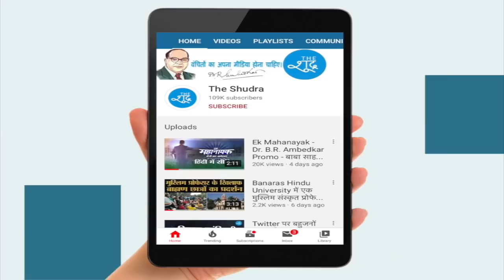इस मुस्लिम ट्रक ड्राइवर ने मजदूरों का दिल जीत लिया, PM Modi को मुसलमान होने का मतलब समझा गया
मुसलमान होने का मतलब समझा गया ड्राइवर ! इस मुस्लिम ट्रक ड्राइवर ने मजदूरों का दिल जीत लिया.

Video Source - Viral Video